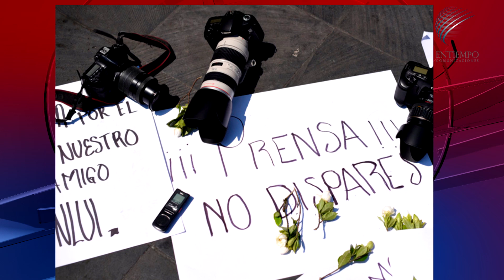Entiempo Noticias 03/05/2017